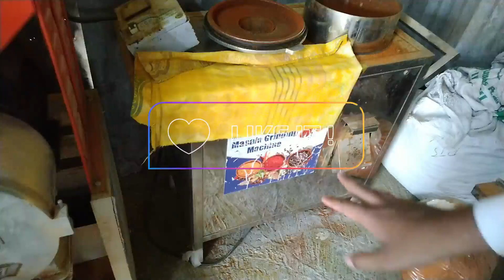Mirch Powder Business | Red Chilli Business | Small Business Idea | Best New Business Ideas 2022 🔥🔥🔥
Title :- Mirch Powder Business | Red Chilli Business | Small Business Idea | Best New Business Ideas 2022 🔥🔥🔥 | Bhushan Pawar
For Machine :-
K.P. Enterprises

126/1A, Plot No.2, Satpur, Shivaji Nagar, Sula Road, Nashik - 422005

In this video I had covered a profitable business idea in India which you can start this business from home and can start as small scale industry in india. This new business idea is a low investment high profitable business, this buisness is for women too. This business is recognize as small scale business idea in india. Where the product from this machine can be supllied in indian market

1. Mirch Powder Business
2. Mirch Powder Ka Business
3. Red Chilli Powder Business

For New Business ideas in 2022 and Small business ideas with amazing success stories with best business ideas Follow Bhushan Business Ideas on